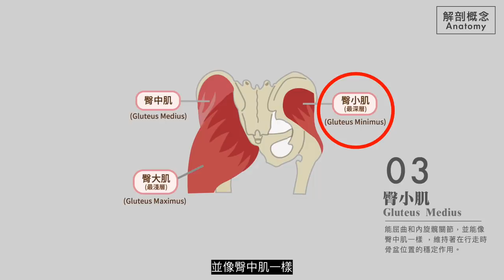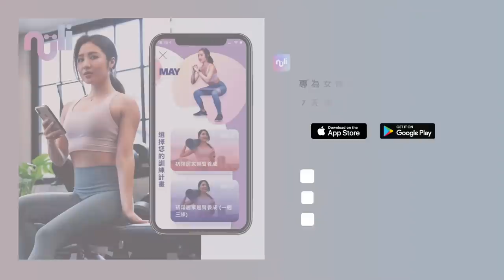12個居家有效練翹臀動作 (上) 科學化打造渾圓臀部🍑 聯名款豹紋翹臀圈大公開 !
Hi~大家好，我是May，歡迎來到我的yt channel
擁有翹臀無疑是每個女孩的夢想，臀部不僅影響我們的身形外觀，在日常活動中更扮演重要角色，鍛煉臀部有許多好處 包涵改善下背疼痛 、增加髖關節的穩定性、在整體比例而言也會使我們的雙腿更為修長。
那麼，要如何鍛鍊出兼具外觀以及功能的翹臀呢？世界知名翹臀專家Bret Contreras將下肢的鍛煉主要分為- 垂直式負重、水平式負重 以及橫向/水平面外開。 影片中介紹精華的12個居家練臀動作(分上/下集)含初階/進階tips:

0:00 intro
0:46 我推薦的阻力帶
1:49 臀部基本構造
2:22 三大動作分類
3:09 阻力臀推 & 阻力臀橋
5:15 阻力負重臀橋
5:56 阻力深蹲講解
7:12 阻力停頓深蹲
7:23 阻力負重深蹲
8:40 坐姿開腿講解
9:32 阻力恰恰
10:16 站姿阻力前後點步
10:28 阻力跨步移動
10:59 怪獸行走
11:16 負重阻力跨步移動
11:37 驢子踢腿
12:20 外開小狗踢腿
13:36 居家美臀微型電子書介紹
7/26上午10點-7/30 晚上12點 早鳥預購88折
獨家聯名豹紋翹臀圈(附贈居家美臀電子書) 連結：
Line官方帳號專屬ID： @mayufit
書籍參考:
the Glute Lab: The Art and Science of Strength and Physique Training by Bret Contreras

Music by Paul Cook & The Chronicles - Wherever You Are (Embody Remix)